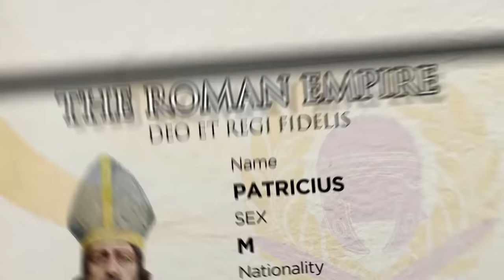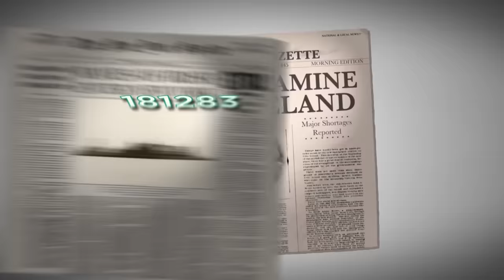St. Patrick's Day: Bet You Didn't Know | History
Every March 17th, St. Patrick's Day is celebrated around the world. Learn more about this Irish holiday and the patron saint it is named after in this History digital exclusive.